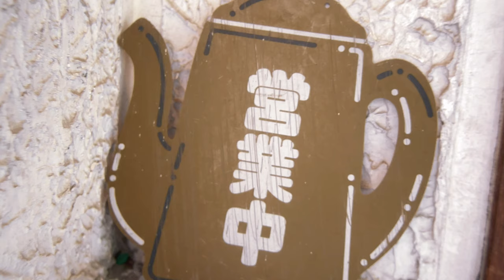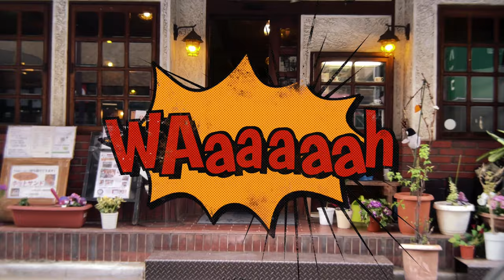GO+ON！ episode.0 Trio（再編集）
レジェンドレスラーAKIRA、TARU主演の「人情サスペンスホラーショートムービーシリーズ」
シリーズ化を記念して、episode.0を再編集。
全てiPhoneで撮影。

【ストーリー】
除霊屋を営む純（JUN）と隆（AKIRA）は、純の姪の月世（根倉綾珠）を巻き込んで、仕事をしていたが・・。

【cast】
隆・・AKIRA
純・・TARU
月世・・根倉綾珠
除霊される女・・青山ほこ
謎の女・・青羽ひかり

原作・脚本・撮影・監督・編集　ゆうしゃ

【Staff】
石井高博（MAKAI PROJECT）
神崎ユウキ（MAKAI PROJECT）

【撮影協力】
川口市
アルマンド

【撮影機材】
iPhone12Pro
iPhone11Pro
Beastgrip Pro
YONGNUO YN35mm F2レンズ
Neewer2.4G 660 LEDビデオライト
Canon 単焦点レンズ EF50mm F1.4 USM
BEASTGRIP DOFアダプター MK2 キヤノンEF用 BGR106-DF
Filmic Pro

2014年から続く月1回行われる連続興行。